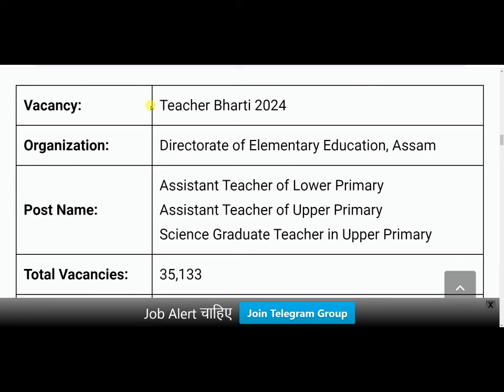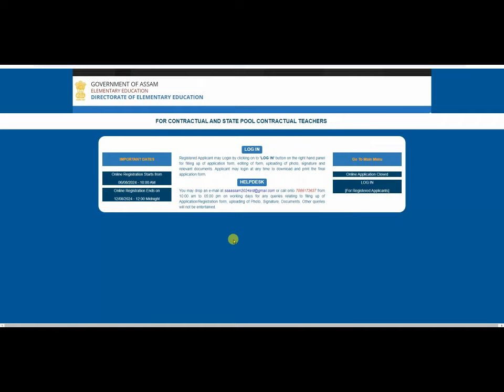Teacher vacancy 2024, primary teacher bharti 2024, new vacancy 2024, govt teacher recruitment 2024